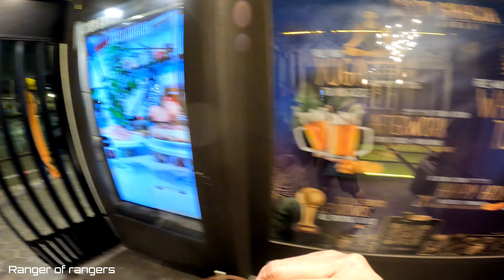@ Casa Gracia Hotel in Barcelona Spain Holiday 🇪🇦